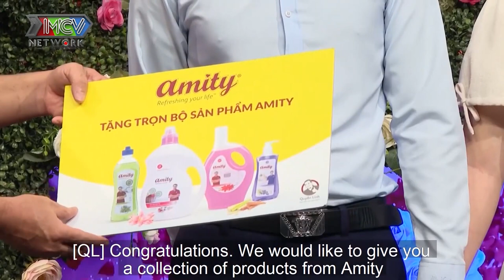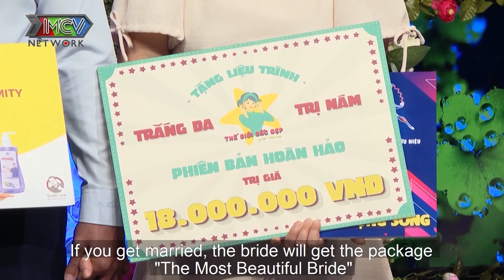HOTGIRL CHỨNG TỪ trải qua 2 mối tình vẫn cô đơn háo hức thoát ế cùng SOÁI CA KINH DOANH